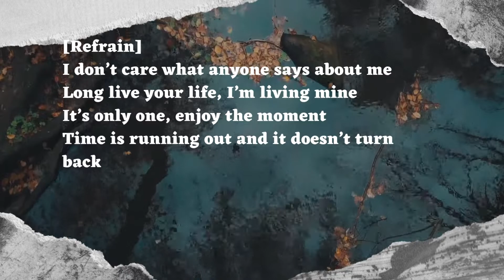pepas farruko lyrics english